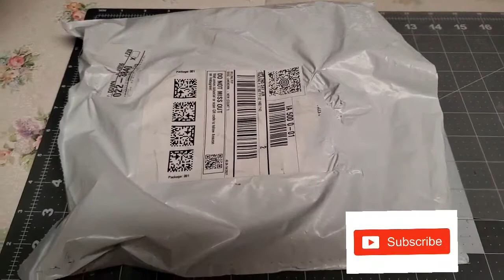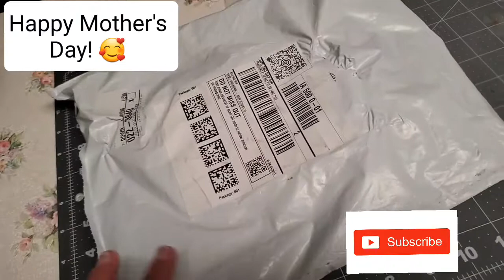AMAZON FINDS | AMAZON MUST HAVES | WONDERFUL GIFT | MOTHER'S DAY GIFT